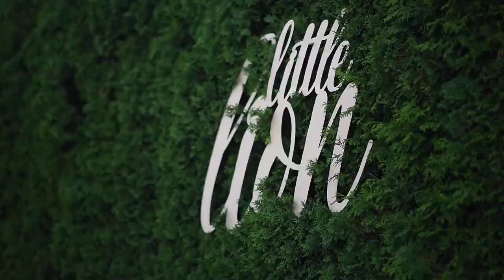Jillian Harris, Justin, and Leo's first party short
Countdown Events hosts a birthday party for Jillian Harris' newborn Leo!